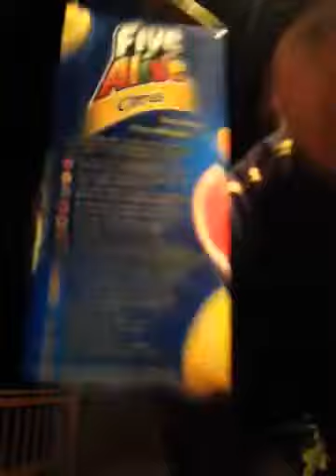Cheers(Drink To That)-Rihanna n me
Some more groovin to my overdub of Rihanna's Cheers(Drink To That)